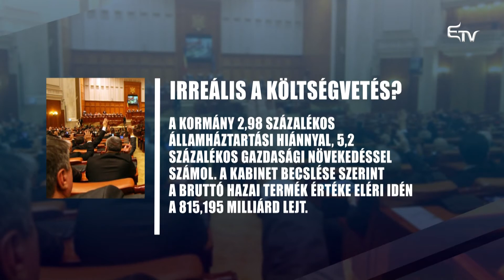Sajtóprés: tiltakozás és költségvetés – 2017. február 15.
A Sajtóprésben a 16 napja tartó a tiltakozáshullámról és a az egyelőre csak papíron létező költségvetésről volt szó.